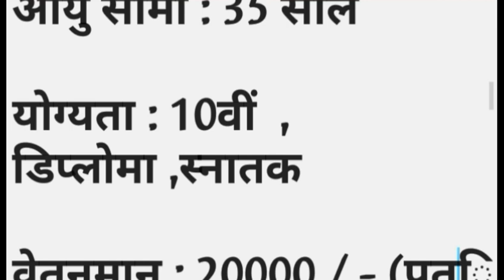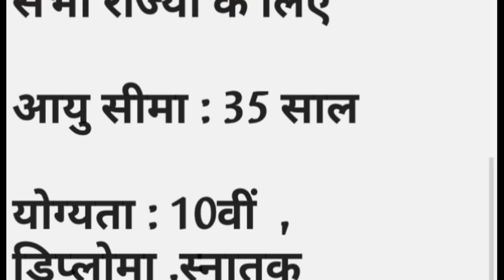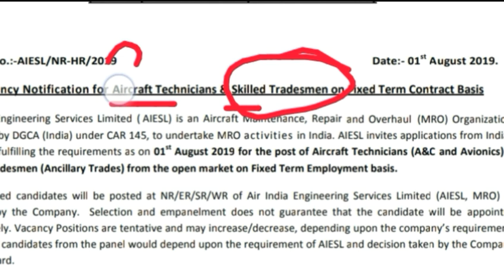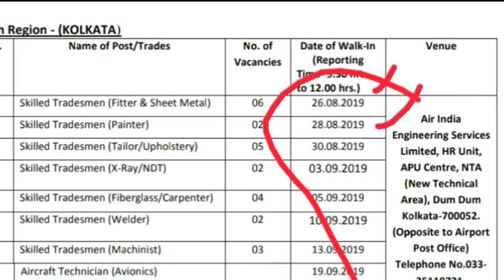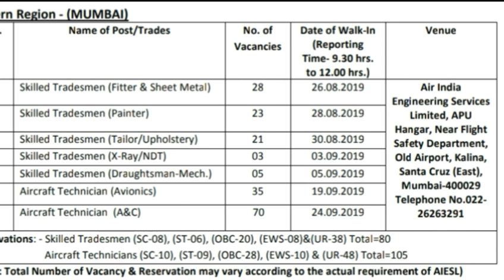AirPort Vanacay ||Air India Recruitment 2019 Latest Govt Jobs Sarkari Naukari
AirPort Vacancy,Air India Recruitment 2019 Latest Govt Jobs Sarkari Naukari
Latest Govt Jobs Notification on like:-
Airforce Bharti
Navy Bharti
Government Jobs
Army Exam Result
Admit Cards etc.
Nursing Officer
Stenographer Grade-II
MTS Vacancy
Recruitment 2019
Patwari Bharti
Govt Jobs 2019
Dioloma Jobs
10th pass job
12 Pass Jobs
Government Jobs 2019
Mumbai Jobs
Bank Jobs